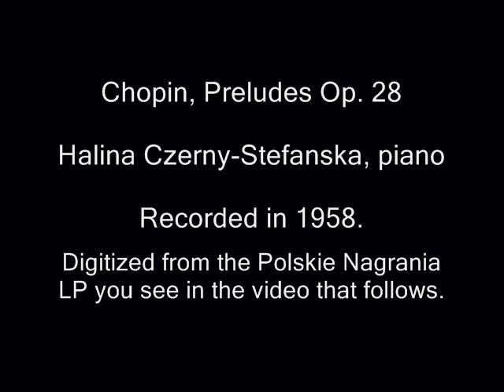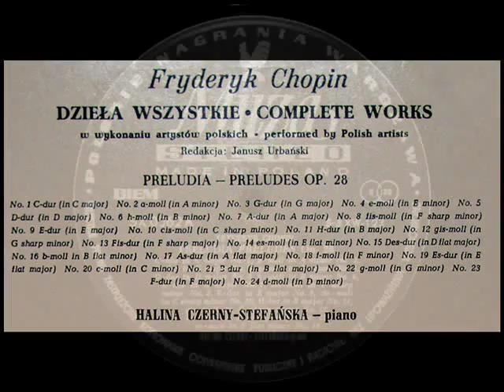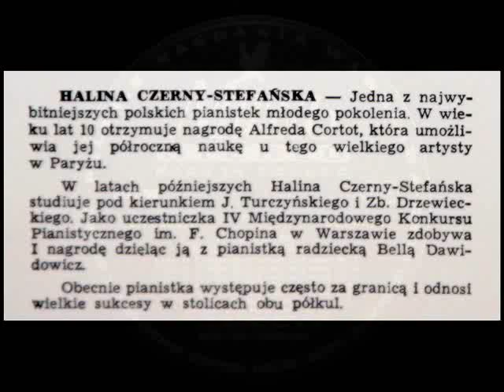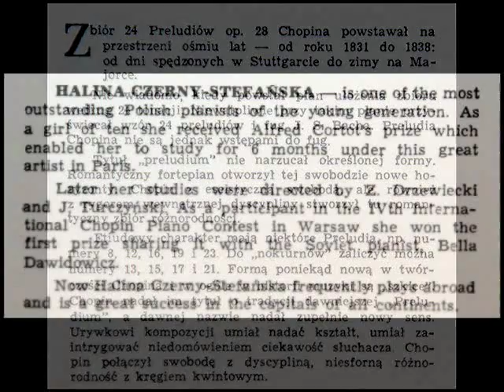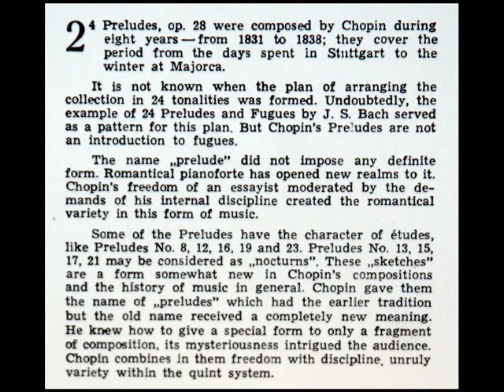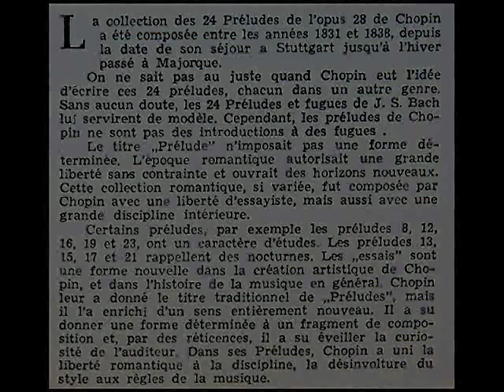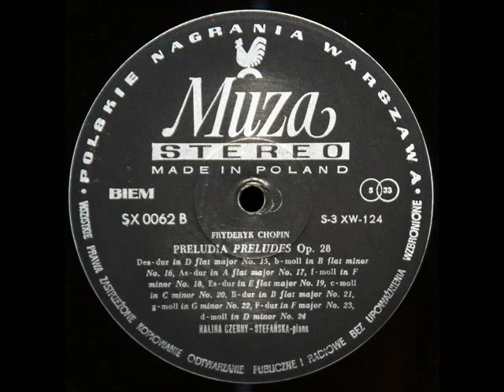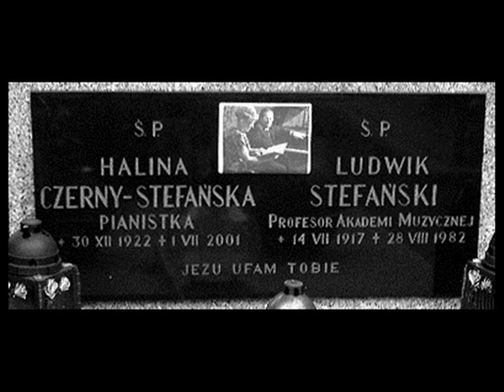Chopin / Halina Czerny-Stefanska, 1958: Preludes, Op. 28 (Complete) - Polskie Nagrania LP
From the LP that you see above, issued on the Polskie Nagrania label in 1960.  Recorded in 1958.

Die 24 Préludes op. 28 sind ein zwischen 1836 und 1839 komponierter Klavierzyklus von Frédéric Chopin. Die stilbildende und epochale Sammlung gilt als ein Gipfelwerk seines Schaffens. Mit ihr knüpfte er an das wohltemperierte Klavier des von ihm verehrten Johann Sebastian Bach an, der in den beiden Teilen 48 Präludien und Fugen systematisch durch alle Dur- und Molltonarten geführt hatte.

Les Préludes pour piano seul sont une œuvre de Frédéric Chopin. Ils consistent en un opus 28 de vingt-quatre pièces courtes (entre 30 secondes et 5 minutes), écrites chacune dans une tonalité différente en suivant le cycle des quintes, chaque tonalité majeure étant suivie de sa relative mineure. Chopin a également composé deux autres préludes hors de l'opus 28 : le prélude en ut dièse mineur op. 45 et un opus posthume.

Los Preludios para piano solo compuestos por Fryderyk Chopin son un conjunto de veinticuatro preludios que conforman el Op. 28 del compositor polaco. Todos ellos son piezas bastante breves, de entre treinta segundos y cinco minutos de duración; y cada uno está escrito en una tonalidad distinta. Chopin tiene otros dos preludios, de los que uno es póstumo y el otro pertenece al Op. 45.

Halina Czerny-Stefańska (ur. 31 grudnia 1922 w Krakowie -- zm. 1 lipca 2001 tamże) -- polska pianistka, chopinistka, pedagog. Żona Ludwika Stefańskiego, matka Elżbiety Stefańskiej.  Halina Czerny-Stefańska (przed II wojną światową używała nazwiska Helena Szwarcenberg-Czerny) pochodziła ze znanej arystokratycznej rodziny Schwarcenbergów. W czasie wojny ukrywała się w majątku rodziny Branickich w Branicach pod Krakowem, a potem występowała na konspiracyjnych koncertach z Ludwikiem Stefańskim.  W 1949 została laureatką I nagrody IV edycji Konkursu Chopinowskiego (ex aequo z Bellą Dawidowicz z ZSRR). Otrzymała również nagrodę za najlepsze wykonanie mazurków F. Chopina, ufundowaną przez Polskie Radio. W 1950 ukończyła z wyróżnieniem Państwową Wyższą Szkołę Muzyczną w Krakowie w klasie prof. Zbigniewa Drzewieckiego.  Wygrana w Konkursie otworzyła jej drogę do międzynarodowej kariery pianistycznej. Wystąpiła w najbardziej renomowanych salach koncertowych Europy, Japonii, Stanów Zjednoczonych, Ameryki Południowej. Odbyła ponad 20 tournée po Związku Radzieckim. Występowała z towarzyszeniem najbardziej znanych orkiestr symfonicznych, współpracując z tak znakomitymi dyrygentami, m.in. Adrian Boult, Zubin Mehta, Georg Solti, Vaclav Smetacek, Witold Rowicki, Paweł Klecki. W jej repertuarze koncertowym znajdowały się utwory od baroku do muzyki współczesnej, dominowała jednak muzyka F. Chopina.

ハリーナ・チェルニー＝ステファンスカ（ポーランド語: Halina Czerny-Stefańska （ハリナ・チェルヌィ＝ステファィンスカ）、1922年12月30日 クラクフ - 2001年7月1日 クラクフ）は、ポーランドの女性ピアニスト、教育者。第4回ショパン国際ピアノコンクール（ワルシャワ、1949年9月15日 - 10月15日）で第1位および最優秀マズルカ演奏賞を受賞。娘はチェンバロ奏者のエルジュビェタ・ステファンスカ。  ショパン・コンクールでの成功を機に、全世界でショパンを弾いて回った。ポーランドを代表するショパン弾きとして一世を風靡したが、レパートリーはバロック、古典から現代曲まで多岐に渡る。自国ポーランド人作曲家の曲も積極的に演目に取り入れた。

Halina Czerny-Stefańska (December 31, 1922 -- July 1, 2001) was a Polish pianist.
She studied piano under her father, Stanislaw Szwarcenberg-Czerny, as well as with Alfred Cortot at the École Normale de Musique in Paris, and later with Józef Turczyński and Zbigniew Drzewiecki in Warsaw. She was a joint First Prize winner at the International Chopin Piano Competition in Warsaw in 1949, sharing this prize with Bella Davidovich. Halina Czerny-Stefańska was a juror in many piano competitions including the Leeds International Pianoforte Competition, the International Tchaikovsky Competition, and the Marguerite Long-Jacques Thibaud Competition. She was also a juror at the International Chopin Piano Competition for many years.  Her daughter, with husband Ludwik Stefanski (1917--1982) is Elzbieta Stefanska-Lukowicz (b. 1943), a harpsichordist and professor at the Academy of Music in Kraków, Poland. Halina Czerny-Stefańska died in Kraków on July 1, 2001.
"David Hertzberg"